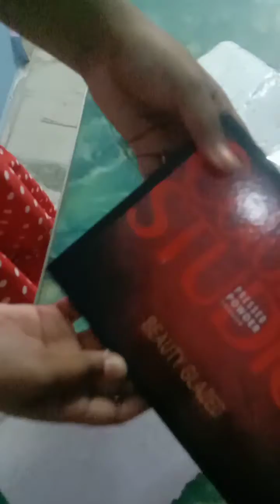beauty glazed studio eyeshadow palette unboxing Satisfying Sound.. 😘😍❤️❤️